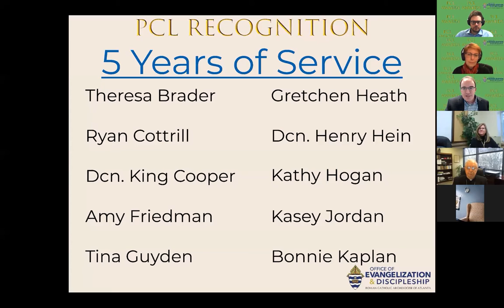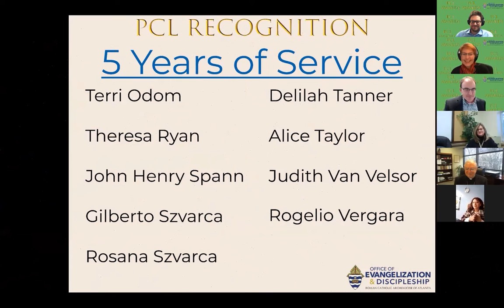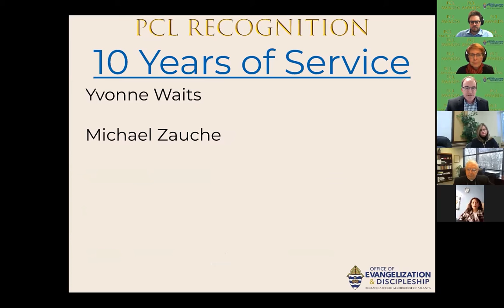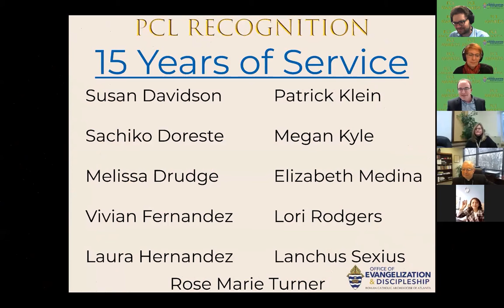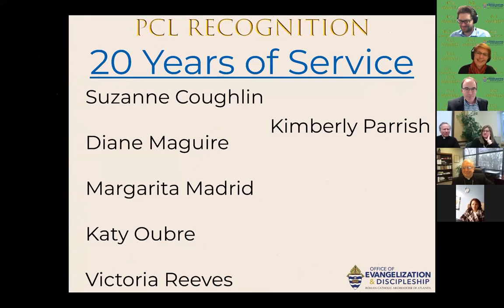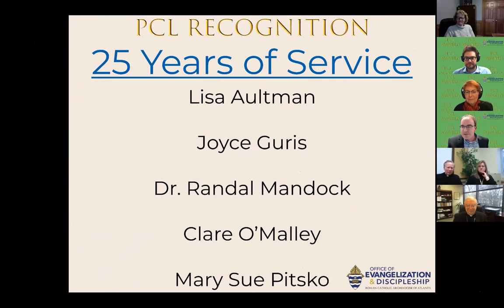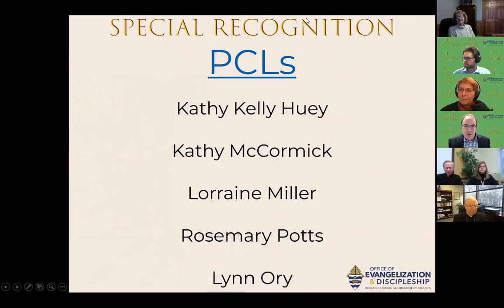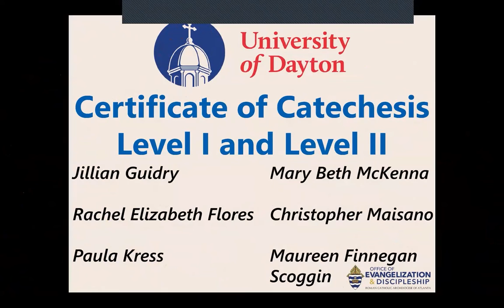2022 PCL Service Awards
We celebrate PCLs with years of service awards, certificates from the University of Dayton, Companions on the Journey Award, and other special recognitions. Hosted by our director Andy Lichtenwalner and with honored guest, Bishop Joel!